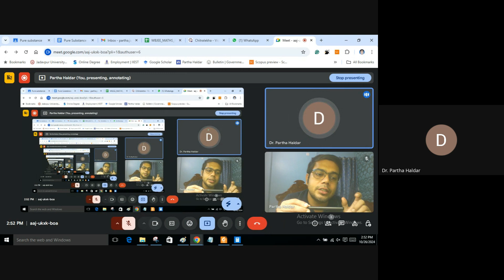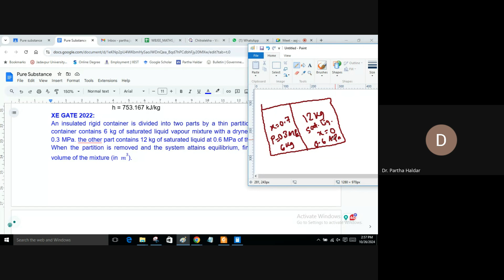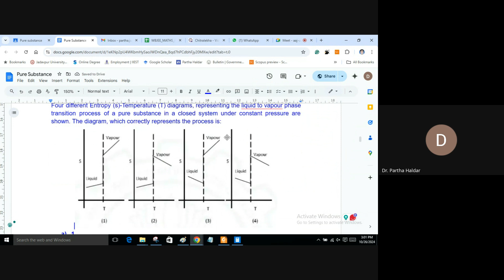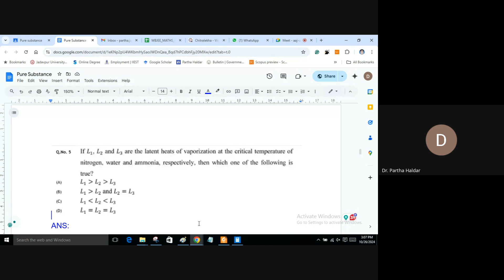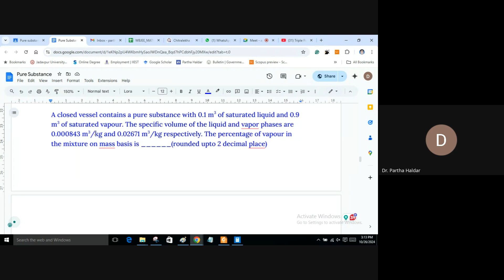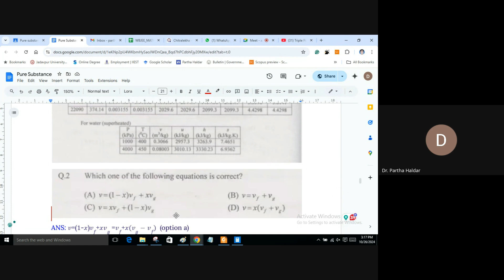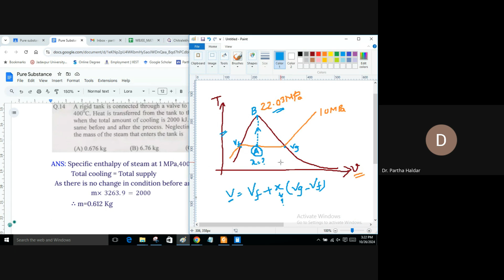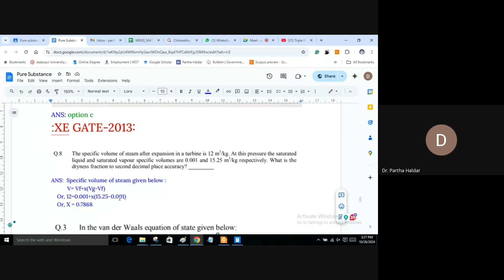Numerical on chapter Pure substance